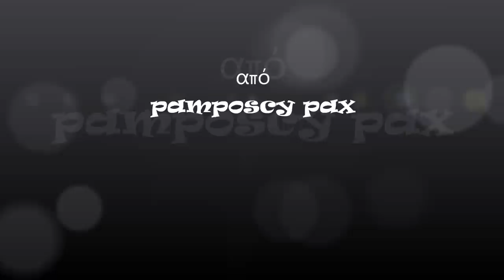Δέκα διαμάντια του Κώστα Χατζή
Ο Κώστας Χατζής (13 Αυγούστου 1936) είναι Έλληνας τραγουδοποιός, με Ρομική καταγωγή. Είναι πολύ δημοφιλής λαϊκός κιθαρωδός και τραγουδοποιός. Είναι διάσημος κυρίως στην Ελλάδα και την Κύπρο, αλλά και στον απόδημο ελληνισμό.

01. Αν σ’ αρνηθώ αγάπη μου 00:00
02. Ο Στρατής 01:32
03. Δε βαριέσαι αδερφέ 03:44
04. Απ΄ το αεροπλάνο 08:36
05. Το γυφτάκι 12:34
06. Εμείς οι ταπεινοί 17:12
07. Η συνείδηση 19:20
08. Λεωφορείο ο κόσμος 23:29
09. Στο διεθνές το μαγαζί 25:45
10. Σπουδαίοι άνθρωποι, αλλά 28:33

Στίχοι:
1, Δανάη Στρατηγοπούλου
2, 3, 4, 6, 8, 10, Σώτια Τσώτου
5, Ξενοφώντας Φιλέρης
7, Ηλίας Λυμπερόπουλος
9, Γιάννης Παπανικολόπουλος

Μουσική:
1, Μίμης Πλέσσας
2, 3, 4, 5, 6, 7, 8, 9, 10, Κώστας Χατζής